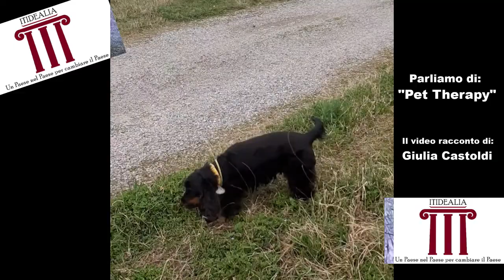Incontro con la Pet Therapist Giulia Castoldi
La nostra amica Giulia Castoldi si racconta in questo video dove spiega cosa vuol dire essere una pet therapist.